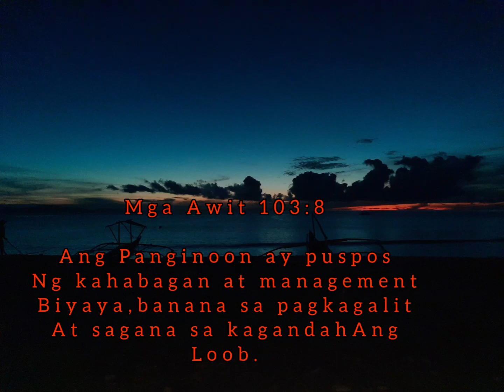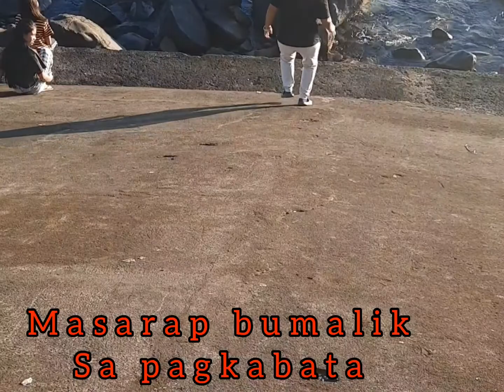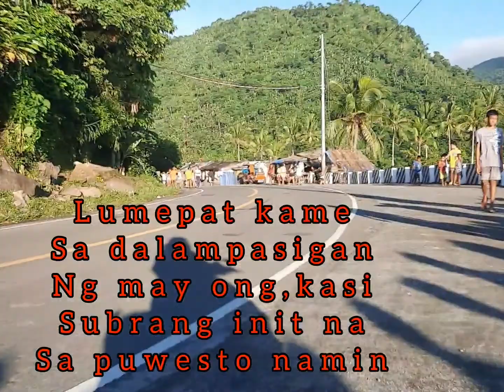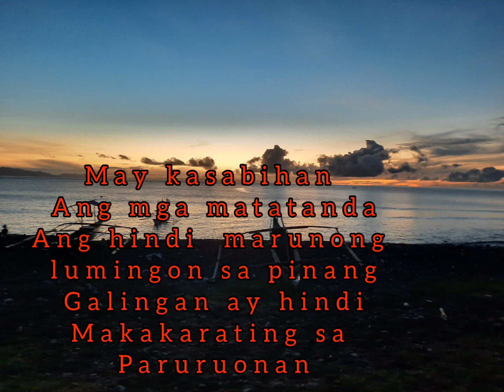PARADA NG SANTA SA JOROAN/ RHEATVC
May kasabihan
Ang hindi marynong lumingon sa
pinanggalingan ay hindi makakarating
sa paruruonan